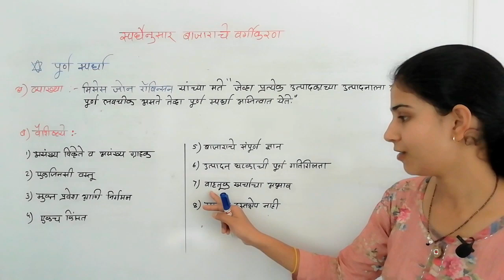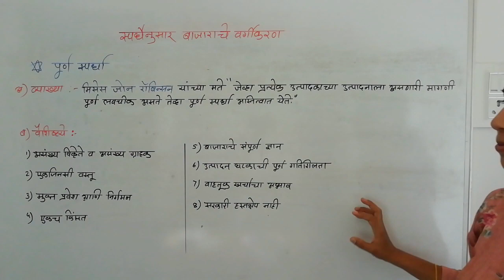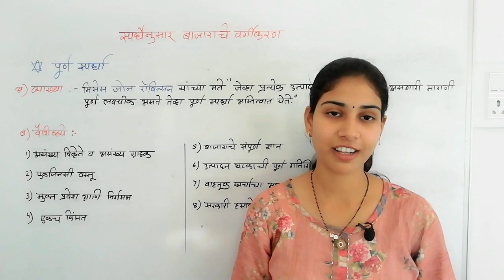12th Commerce |Art|B.com|पूर्ण स्पर्धा|बाजाराचे वर्गीकरण|अर्थशास्त्र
Hi
I am Prof. Nisha Gillurkar, Lambat ( M.com, SET, GDCA & B.ed) Welcome to our

Friends ya video madhe purn spardha v tychi vaishiste baghitali ahe.

Note - Sarv topics Maharashtra Sate Board chy books madhun shikvly  jat ahe.
tych pramne extra information google ani mazy ( Nisha ) experience nusar sagitli geli ahe.